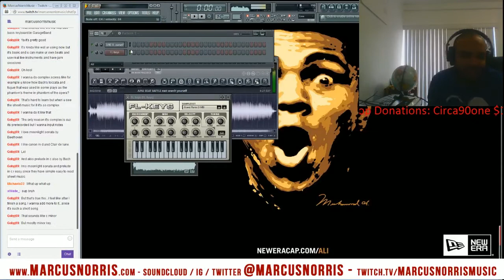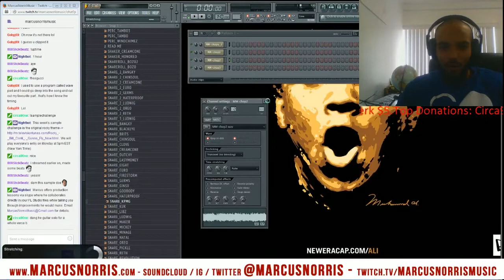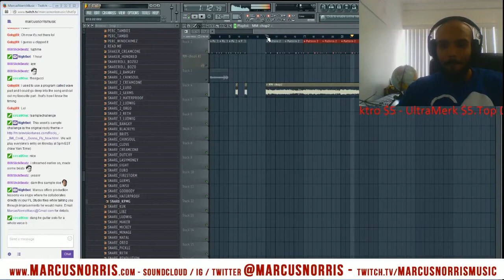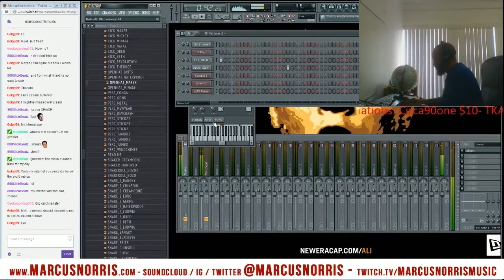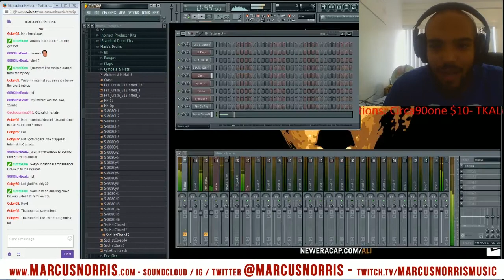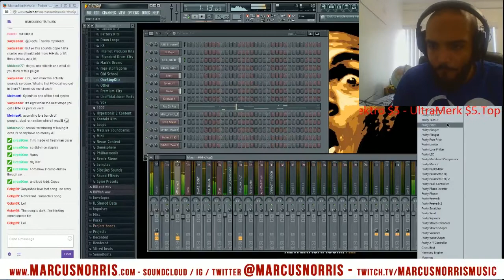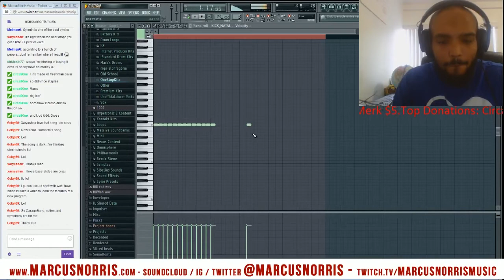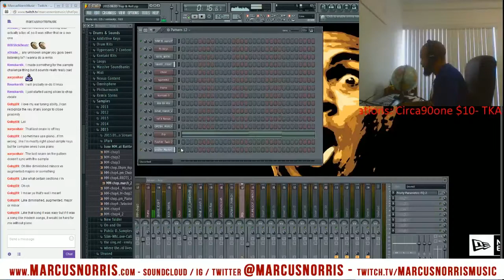Maschine Masters Beat Making Video Contest - June 2015 - Marcus Norris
This is my entry to the June 2015 Maschine Masters Beat Making Video Contest. This video features me creating the track in real time. I call the track "Trap & Roll".